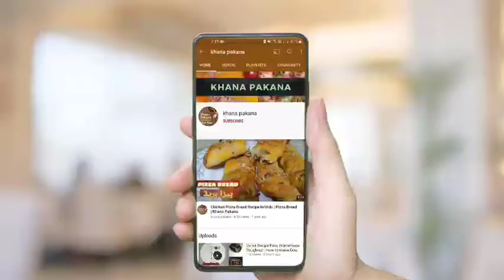Dal Chawal Banane Ka Naya Tarika - Dal Chawal Banane Ka Tarika - Dal Chawal - Khana pakana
dal chawal ki recipe
dal chawal eating
dal chawal asmr
dal chawal challenge
daal chawal banane ka tarika
dal chawal street food
dal chawal eating challenge
arhar ki daal k fayde
arhar ki daal kaise banti ha
arhar ki daal chawal
arhar dal ki recipe
indian dal chawal street food
indian dal recipes vegetarian
indian dal tadka recipe
indian dal fry recipe
famous dal chawal in india
famous dal chawal in karachi
famous dal chawal in lahore
famous dal pakwan
famous dal pakwan recipe
dalcha recipe hyderabadi
dalcha banane ka tarika
dalcha banane ki tarkeeb
homemade dal recipe
dal masoor banane ka tarika
dal masoor chawal recipe
dal masoor recipe pakistani
dal masoor banane ki recipe
dal masoor recipe
dal recipes Indian
dal recipe
dal recipe simple
dal recipe masoor
dal recipe without tomato
yellow dal recipe
yellow dal Fry recipe
yellow dal tadka
yellow dal banane ka tarika
yellow dal ki recipe
yellow dal pakistani
yellow dal chawal recipe
yellow dal rice recipe
traditional veg recipes
traditional veg of india
traditional veg food
traditional veg food recipes
traditional veg cooking